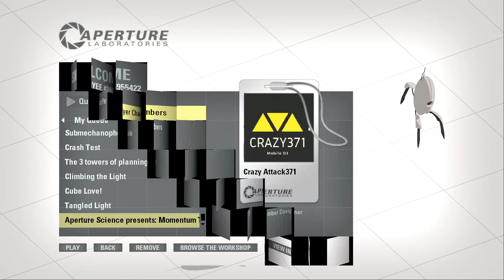Portal 2: Aperture Science presents: Momentum Through Portals by HeimlichLaboratories